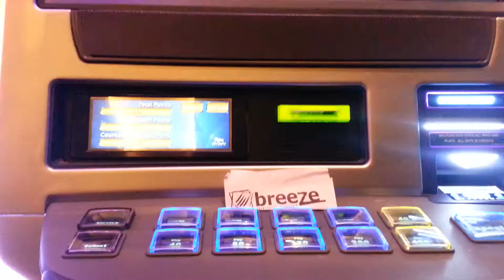Monster progressive $4 max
Spun the wheel and got this nice lil win mgm grand Detroit